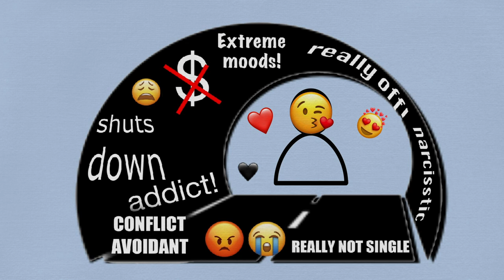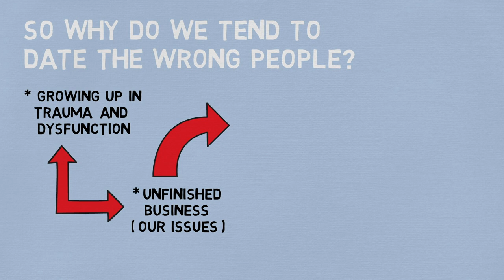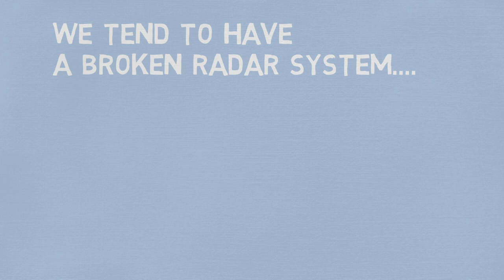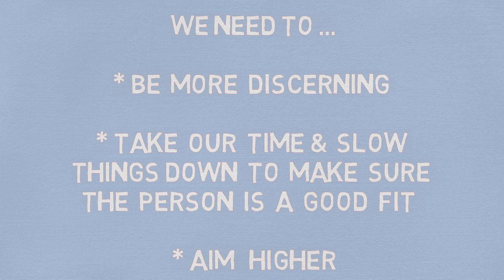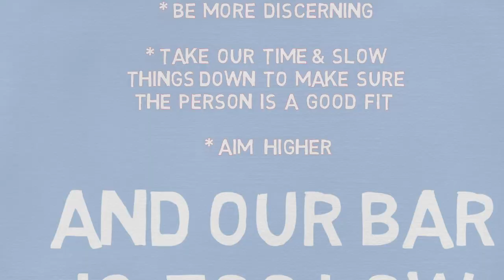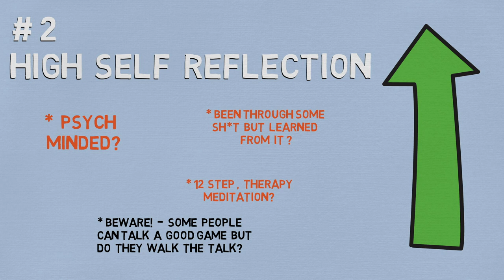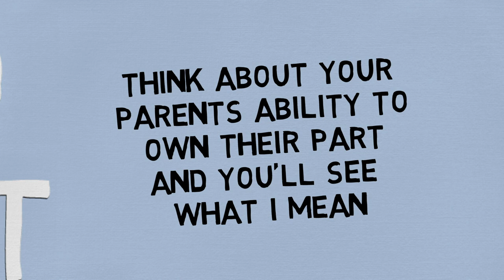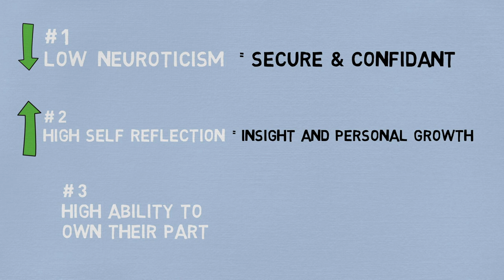Don't Let a Bad Childhood Run Your Dating Life - 3 Strategies for a Healthier Partner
Hello!

Growing up in a toxic family system makes finding a healthy partner
very complicated but not impossible.

We are all on a path and I wanted to make a video to
help people focus and challenge themselves to make
better choices.

Chapters:
0:00 Intro
2:00 What This Video Covers
2:42 Tunnel Vision - Trouble
3:38 Dating the WRONG People
5:28 High Stakes & Low Bar
6:20 Three Healthy Qualities
8:52 Consider Yourself
11:12 Parenting Advice (Power of Choice)
14:34 Outro